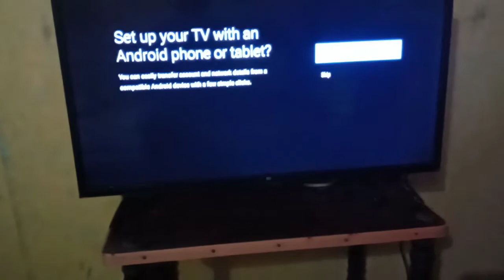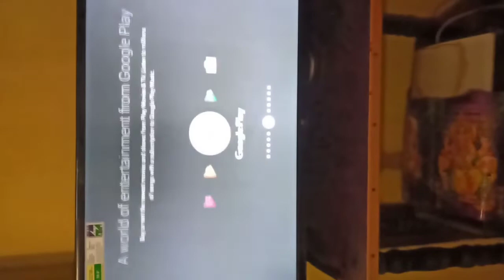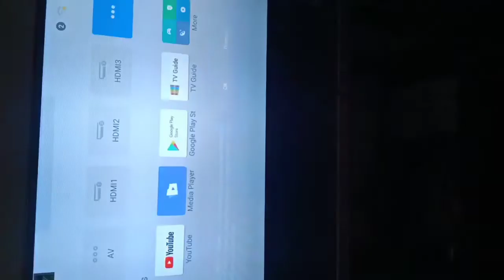How connect mirror screen on mi 4a pro led tv tamil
Google home